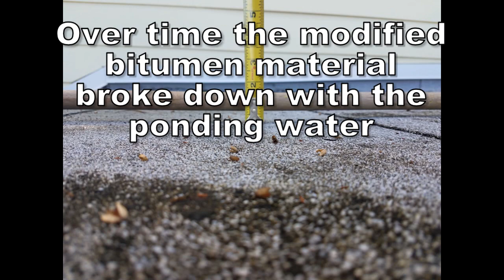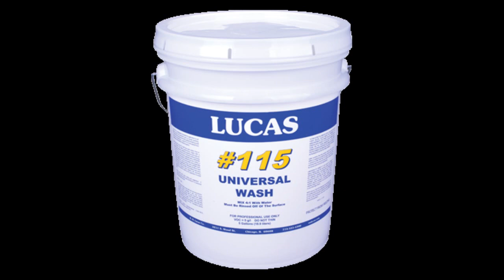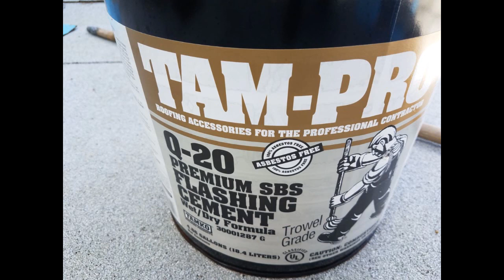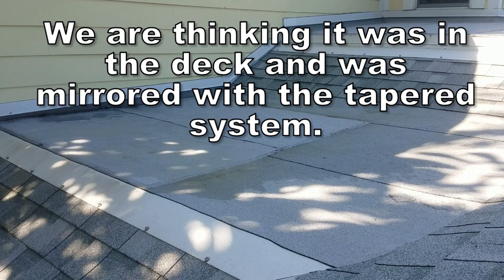Ponding Water on Flat Roof - Build Up With Cold Process Modified Bitumen SA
Dealing with ponding water on a modified bitumen granulated flat roof is essential to get the life out of the material. Even when using self-adhered modified bitumen systems, when adhering to granulated surfaces, it is important to use adhesive. Sure you can prime it and stick it down, but it does not bond and seal. It will only seal if there is adhesive used.
The rule of thumb for ponding water on modified bitumen systems is 48 hours. If the area does not dry up within 48 hours, then it is ponding and must be dealt with.
 With self-adhered systems, ponding water can literally eat away at the material. In this case I used layers of modified bitumen strategically placed to build up the low area to hold almost no water. By the time I finished, the water was enough that it would easily dry up in a few hours.

Practical Roofing Concepts YouTube Channel